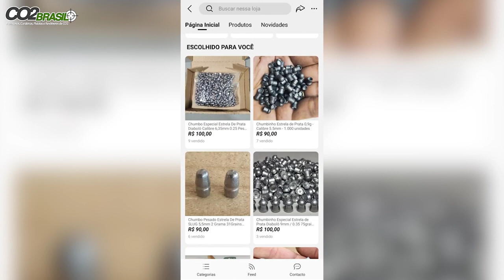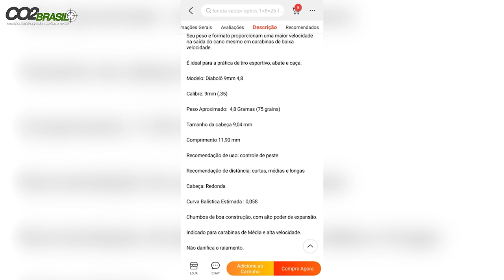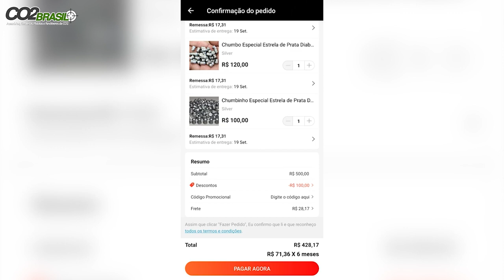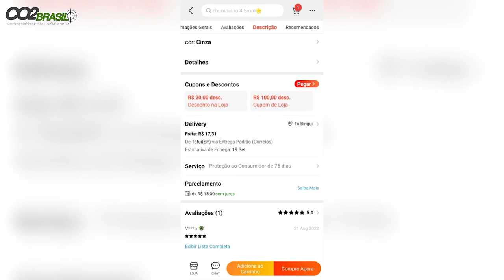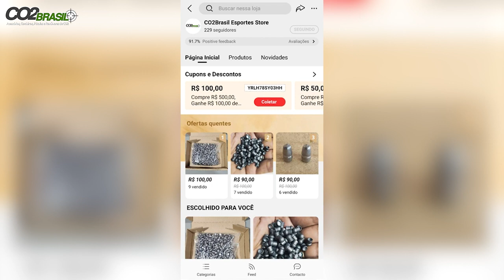Loja da Co2Brasil no Aliexpress, Parcelamento sem juros.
Meus Amigos, nesse video mostramos como fazer uma compra na loja co2brasil no aliexpress, como conseguir desconto e frete barato parcelando em até 6 vezes sem juros.

Link da CO2Brasil no Aliexpress

Flip Caps:

MicroSD Cartão de Memoria:

VÁLVULA REGULADORA:

CILINDRO 450CC 300BAR:

CABEÇA QR 50

FITA CAMUFLADA

BOLSA FERRAMENTA

CANETA LIMPEZA LUNETA:

CORDA DE LIMPEZA:

MIRA REBATÍVEL:

FOREGRIP VERTICAL:

MIRA ANGULAR:

CASE SOFT CARABINA:

LUNETA 2*6x32 AOE :

MALA CASE SOFT:

CORTADOR DE CHUMBO:

SUPRESSOR DA CHINA:

SUPORTE MOUNT LUNETA:

RED DOT:

MIRA ABERTA:

BOMBA MANUAL PCP:

COMPRESSOR PORTÁTIL PCP:

ELEVADOR DE TRILHO:

BIPÉ PLASTICO:

BANDOLEIRA TÁTICA:

ZARELHO TÁTICO:

MIRA ABERTA:

BIPÉ METAL:

LASER VERDE:

LASER VERMELHO:

CORDA LIMPEZA:

BATERIA LR41

BATERIA CR2

BATERIA CR2025

KIT PARA ESTILINGUE:

MOLINETE PARA ARCO:

MOUNT COM ABSORVIÇÃO DE IMPACTO: